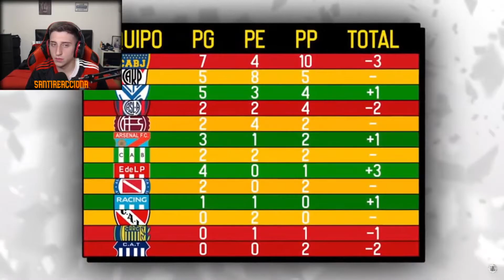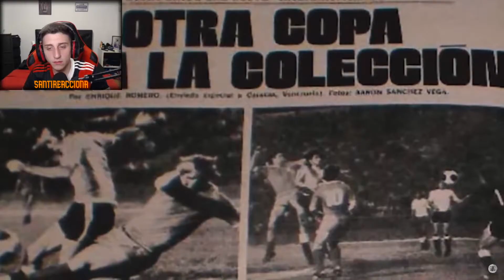🇦🇷😱 ARGENTINO reacciona a El HISTORIAL más CURIOSO a nivel CLUBES | ARGENTINA vs. MÉXICO